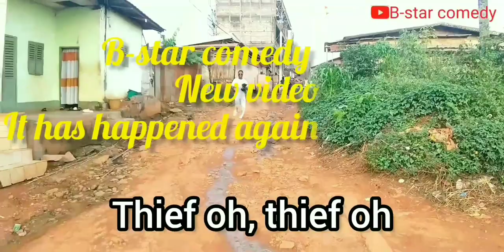It_has_happened_again|B_Star_Comedy